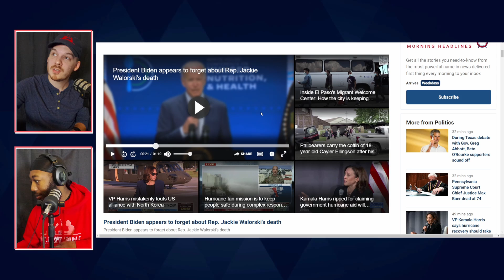Biden Looks For Deceased Congresswoman At White House Event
President Joe Biden asked where a dead congresswoman was during his speech at a White House event.

During his remarks at the White House Conference on Hunger, Nutrition and Health, Biden appeared to search for the late Rep. Jackie Walorski, R-Ind., who died in a car accident nearly two months earlier. Several Republican lawmakers spoke out with their concerns on the president’s mental state, including Ted Cruz, Ronny Jackson, and Greg Murphy. White House press secretary Karine Jean-Pierre sought to play off the odd moment as nothing more than Walorski being “top of mind” for Biden.

Title: Biden Looks For Deceased Congresswoman At White House Event